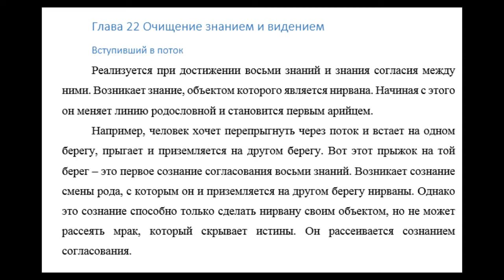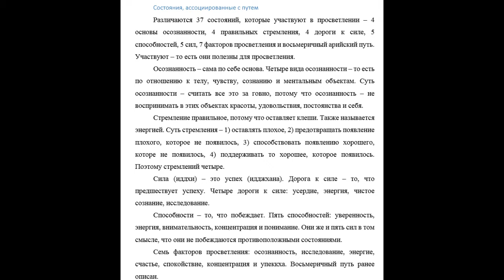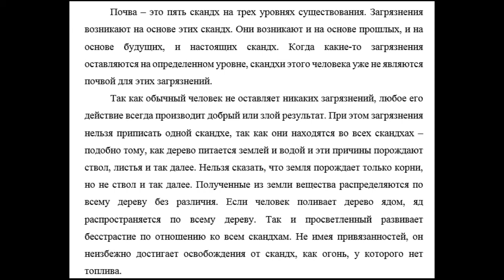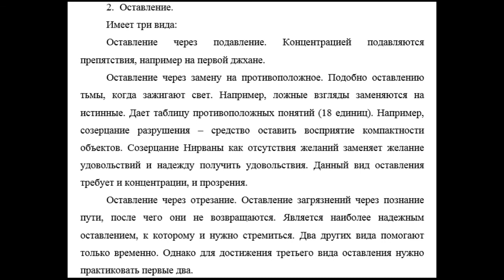Висуддхимагга - 22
Очищение знанием и видением. Четыре стадии просветления и их признаки.